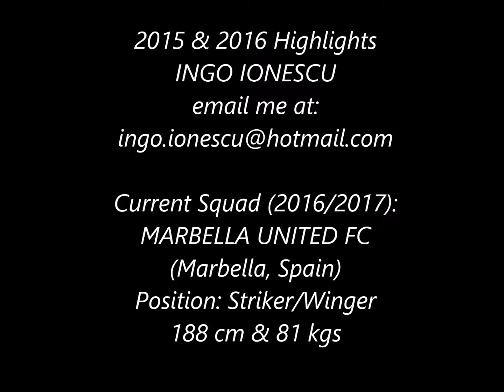Ingo Ionescu 2015/2016/2017 Highlights